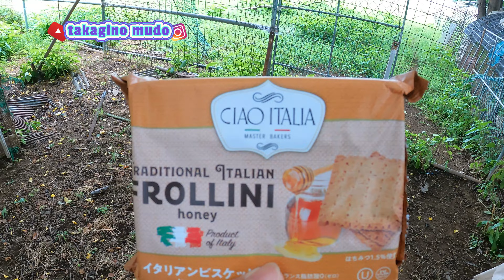Kasih Vitamin KAmbing,Auto Nyosor || Vlog Keseharian DI Jepang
mumpung hari libur kita mainan dlu sama kambing jepang ges,,apakah suaranya juga mirip kambing indo?